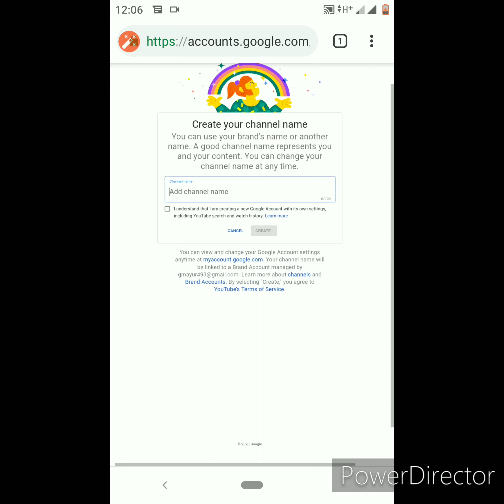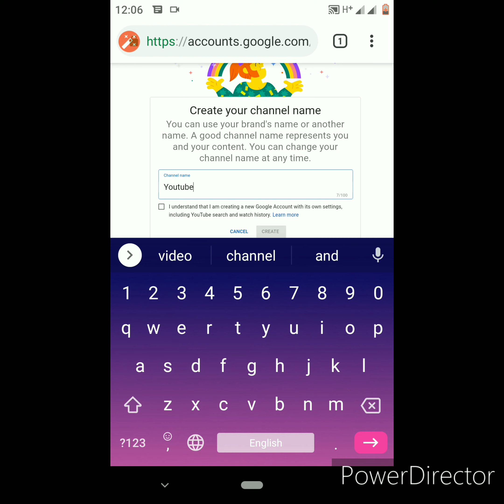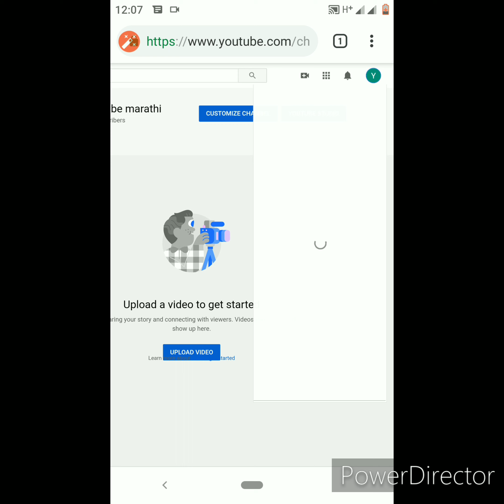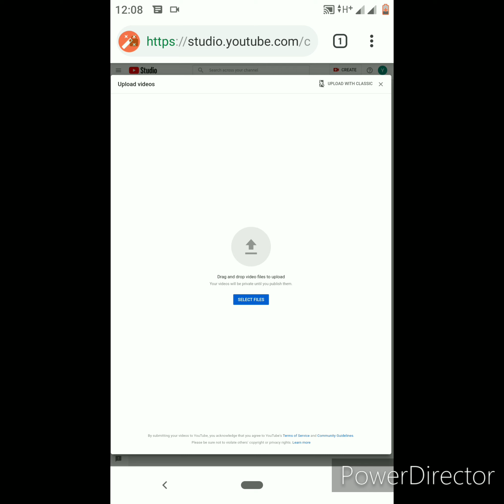How to create a YouTube channel . How to earn with YouTube.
Friends how to create a youtube channel in 2020 best trick.
Friends tik tok video बनाने से अछ्या तो एक youtube channel create   करके पेसै क्या सकते हैं.

Create a new YouTube channel in 2021 and Earn some money from youtube about any extra hard work.

Please support to my channel tech x 🥰